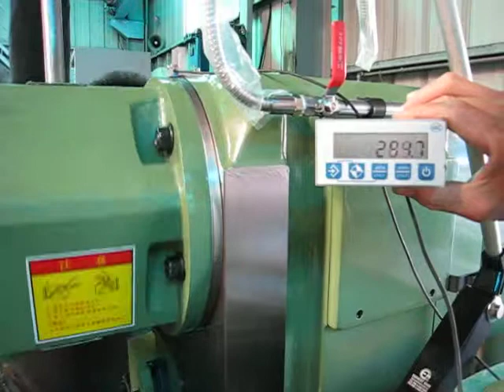digital display to angle of universal milling head